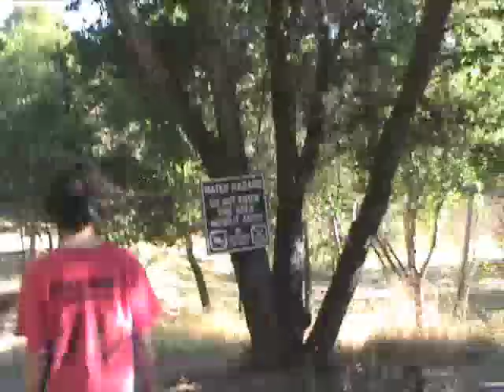Kennolyn 2010 - The camp